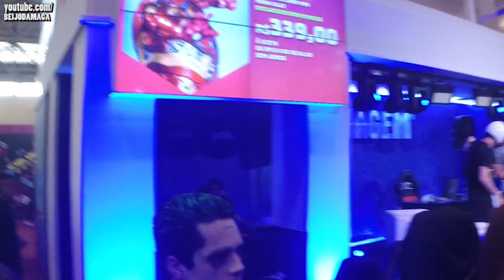VEDA 17 - CCXP Recife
PRAÇA DO CARMO
CARMO
OLINDA-PE
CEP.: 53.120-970